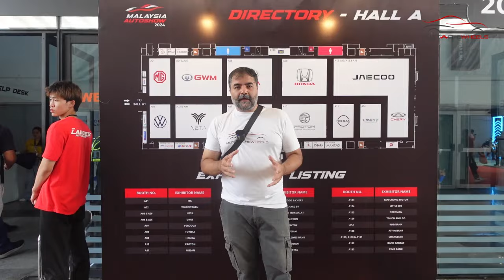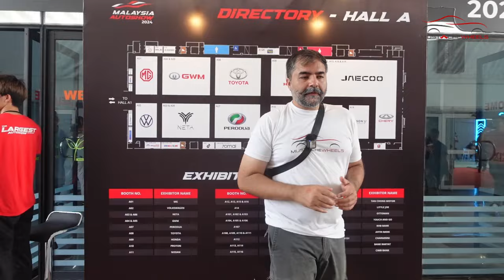Biggest Auto Show 2024 Malaysia | Bikes | Cars | EV Cars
Get ready to immerse yourself in the exhilarating world of automotive innovation and style with the highlights from Auto Show Malaysia 2024! Join us on a thrilling journey through the latest trends, cutting-edge technologies, and breathtaking designs showcased by the leading automotive brands in the heart of Kuala Lumpur.

Step into the future of mobility as renowned car manufacturers unveil their newest models, from sleek electric vehicles to powerful hybrids, promising both sustainability and performance. Experience the adrenaline rush as supercars roar to life on the grand stage, showcasing their unparalleled speed and precision.

But it's not just about the cars; delve into the immersive exhibits and interactive displays that delve into the intricate engineering behind these marvels of modern transportation. Explore the evolution of automotive design, from classic beauties to futuristic concepts that push the boundaries of imagination.

Whether you're a die-hard enthusiast, a tech-savvy innovator, or simply looking for a day of family fun, Auto Show Malaysia 2024 has something for everyone. So buckle up and join us as we celebrate the passion, creativity, and innovation that drive the automotive industry forward. Don't miss out on the excitement – hit play and experience the future of driving, today!